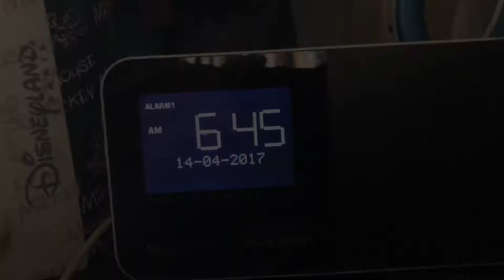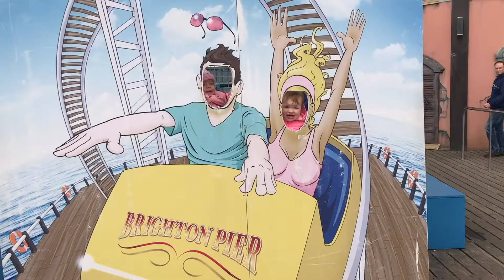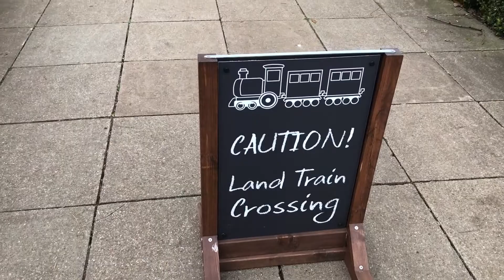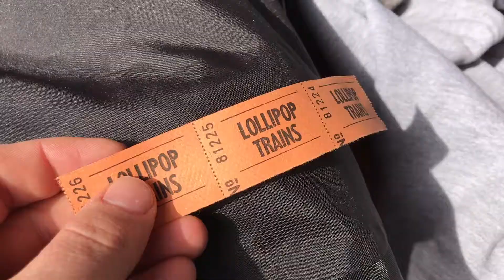Week of Worralls - Episode 1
Introducing our first in our new Week of Worralls video blog series. For the first episode, we wanted to share all the fun we got up to over the Easter week of 2017.